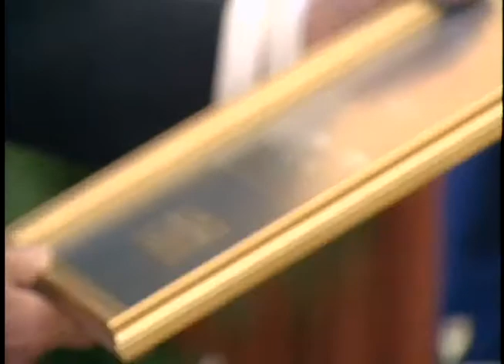President Reagan's Photo Opportunities on January 17-18, 1989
Full Title: President Reagan's Photo Opportunities on January 17-18, 1989. President Reagan Receives Touchdown Club Award in Oval Office on January 17, 1989, Presidential Citizens Medals Presented to Senator's Robert Dole, Strom Thurmond, Congressman Bob Michel in Cabinet Room, President Reagan Meeting Five Military Aides to The President (wearing fake bandages) in Oval Office on January 18, 1989

Transcript: N/A

Production Date: 1/17-18/1989

Access Restriction(s):Unrestricted
Use Restriction(s):Unrestricted